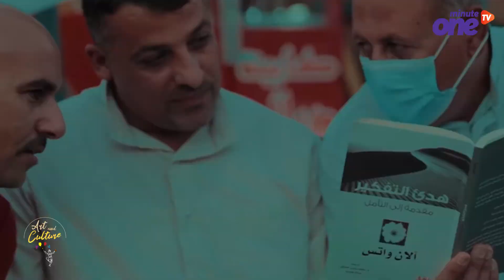شاهد.. عراقية تطلق مشروعا للقراءة بالمجان على أرصفة الطرقات